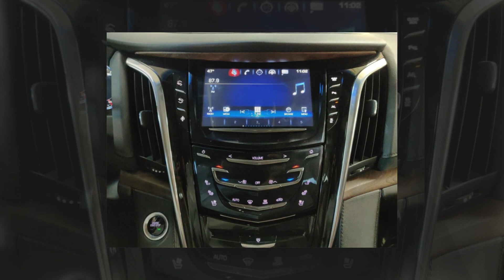2016 Cadillac Escalade ESV Luxury